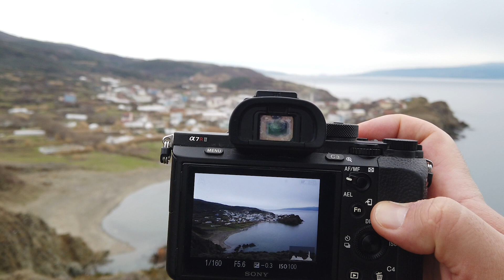Tamron 24mm f/2.8 Objektif ve Sony Fotoğraf Makineleri İle Manzara Fotoğrafçılığı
Merhaba. Bu videoda yine Zoom TV için İlkbahar aylarında hazırladığım Tamron 24mm f/2.8 objektif ile manzara fotoğrafçılığı videosunu kendi kanalımda da paylaşıyorum. Böylece hem manzara fotoğrafçılığına değiniyor, hem de bu objektifin manzara çekimlerindeki performansına yakından bakıyoruz.

Kanalımda fotoğraf teknoloji ve doğa içerikli videolar yayınlıyorum. Fotoğrafçılığın temelleri, fotoğraf eğitimleri, kamera ayarları ve ekipman testleri yapıyorum. Nasıl yapılır tarzı videolar üretiyorum.